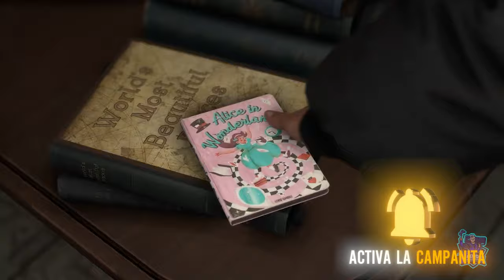FORSPOKEN // Gameplay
El RPG de acción y fantasía en cuestión está siendo desarrollado para PS5, en exclusiva para consolas, y también para PC y su trabajo está corriendo a cargo de la compañía Luminous Productions (Final Fantasy XV). Square Enix finalmente lanzará el juego el 24 de enero de 2023
Forspoken